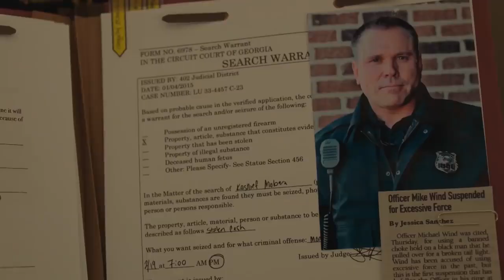Karen Inappropriately Fun Movie Trailer 2021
Just having fun with the already over the top trailer of the "woke" movie Karen lol!

Synopsis: "A racist, entitled white woman in the South terrorizes her new Black neighbors."